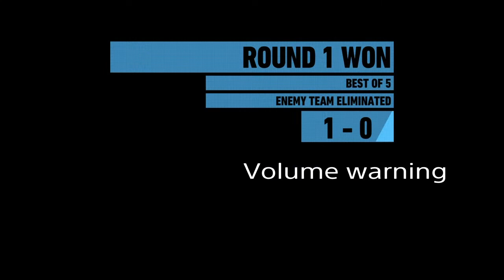Partial HVT Charlie one day revisit mockup // Ghost Recon Wildlands PVP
Well well if it isnt the consequences of ib not having his voice shared. Sorry about that folks.

Nothing special in this video i thought id just post it today since i had the clips. Vote no intel for the event please!

HVT Charlie had a partial reunion on the weekend, maybe someday we will get a full reunion but only time will tell. Loads of fun (eventhough i never captured any of it for some reason) So i do hope you find enjoyment from this video.